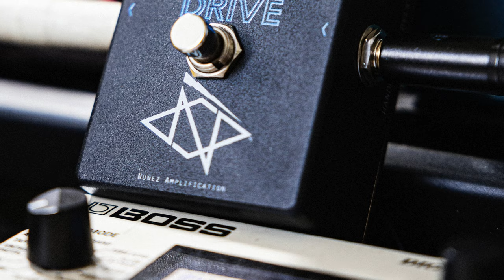Nuñez Amplification | Tetra-Fet Drive | Instant Torche Tones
The monstrous sounding Tetra-Fet Drive from Nuñez Amplification, founded by Jonathan Nuñez of Torche and Gary Phillips of Overtone Works. This is the kind of pedal you could build an entire rig around. It has a super unique, broad kind of gain with a low end that glows & blooms. I'm using the pedal as a preamp into the effects return of the BE-100 Deluxe. The clean tone is a completely bland "guitar straight into power amp" sound, so the pedal is doing all of the heavy lifting. Full signal chain below.

0:00 - Playing
9:48 - Knob Turning

Signal Chain:

Nuñez Amplification Tetra-Fet Drive
Electro Harmonix POG
Boss DD-500 Delay
Friedman BE-100 Deluxe Effects Loop Return as a clean EL-34 Power Amp
Suhr Pete Thorn 2x12 Cabinet with Celestion G12H75's
Shure SM57 & Neumann TLM102
Universal Audio Apollo 8p

Riffs Played:

Torche - Out Again
Hum - Step Into You
HIM - Soul On Fire
Baroness - Take My Bones Away
Cave In - Inspire
HIM - Your Sweet Six Six Six
Naked Pictures - Don't Care
Red Fang - Cut It Short
HIM - The Kiss of Dawn
Smashing Pumpkins - Where Boys Fear To Tread
Torche - Restarter

Proudly playing Ernie Ball strings.